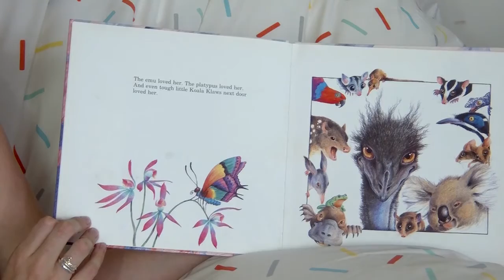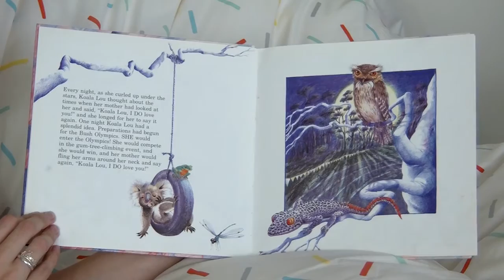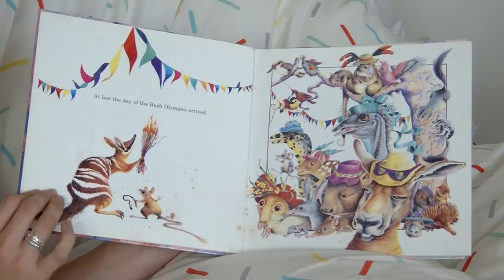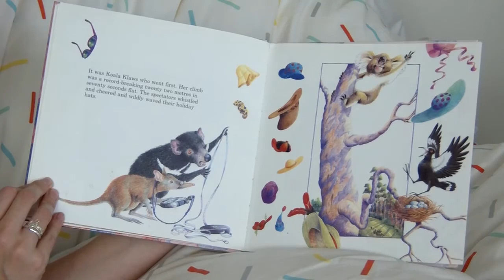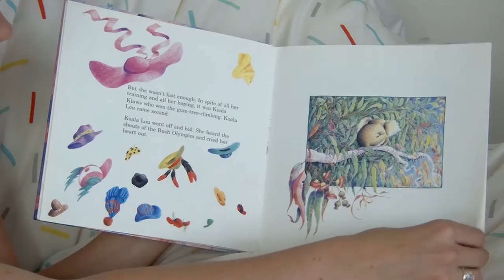Koala Lou - Mem Fox & Pamela Lofts